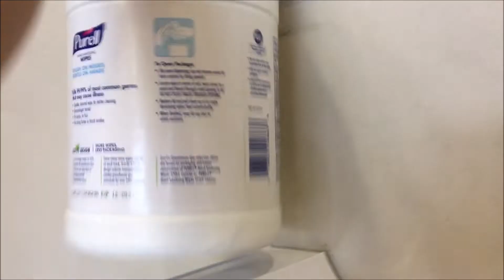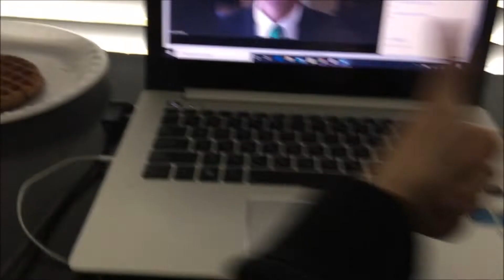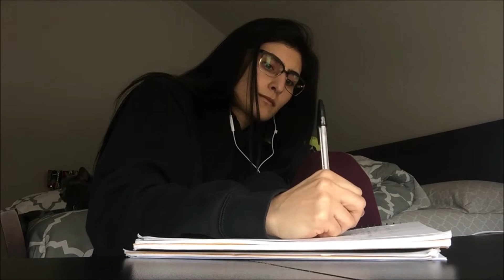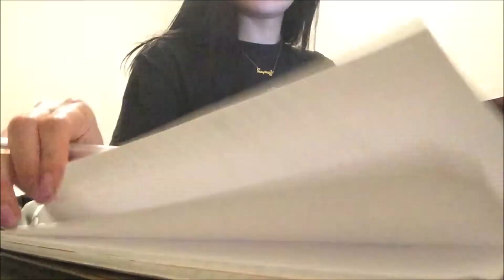COLLEGE VLOG: sprouts grocery haul, online zoom classes, homework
Hi everyone, welcome back to another video! I am a junior at the University of North Texas majoring in accounting. Today's vlog is a typical Monday as a college student. I went to Sprouts to grab some groceries, had 2 classes, and did lot's of homework. Just another college day in my life but with online classes and having to be quarantined due to Covid-19. I hope you all are doing well and staying safe. Enjoy my college day in my life vlog! xoxo

STAY POSITIVE (: